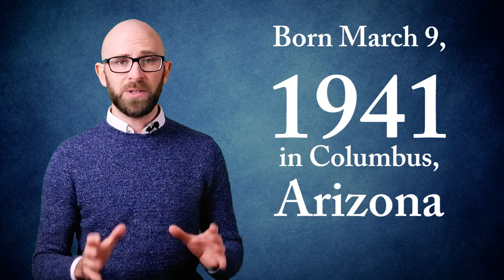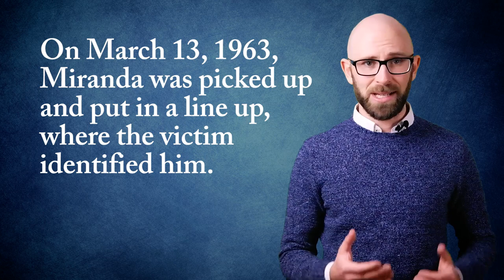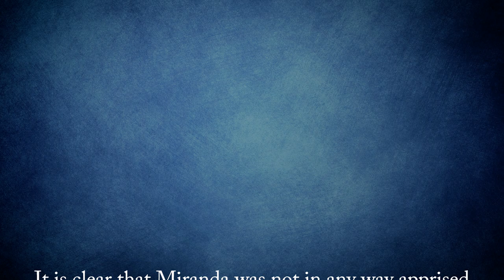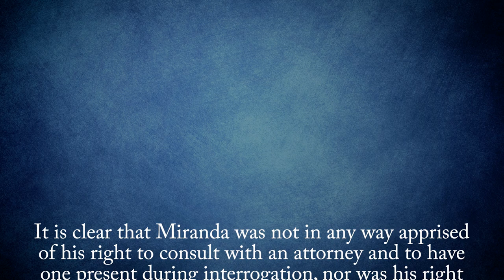Who was Miranda of the Miranda Warning?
The Boy Who was Executed Twice

Who Really Invented Monopoly?

In this video:

In 1966, the landmark U.S. Supreme Court case, Miranda v. Arizona, made it clear that the Constitution requires the police to warn criminal suspects in custody that they have the right to remain silent, that anything they say may be used against them, and that they have the right to an attorney – even if they can’t afford it. This warning, routinely given by local, state and federal law enforcement, as well as those who portray them in shows and movies, is today known simply as Miranda. But who was Miranda and what did he do?